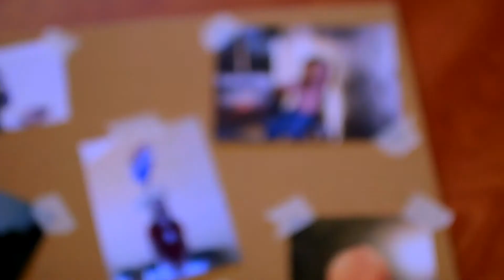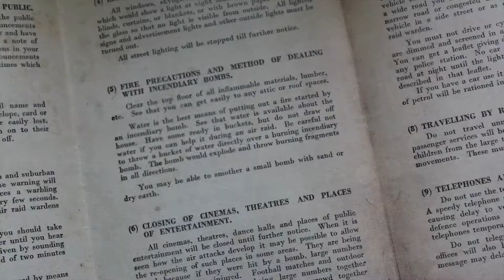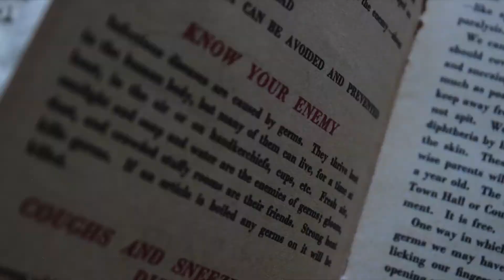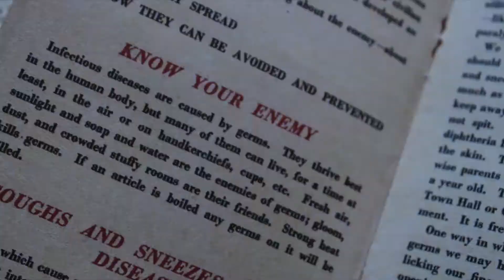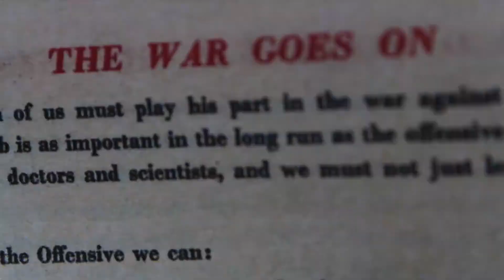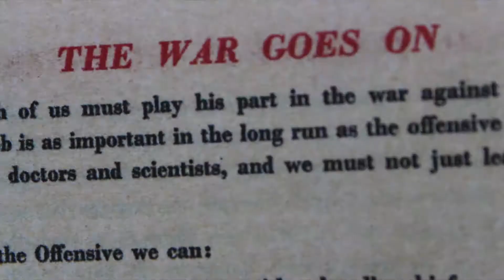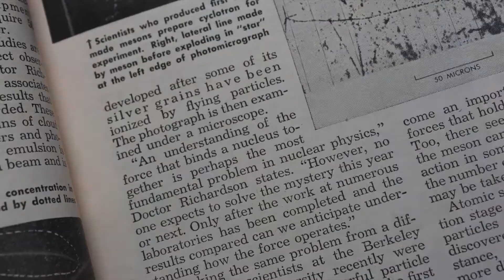CSSFF - Animation Category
The Animation category of films from the 2017 Centennial State Student Film Festival.